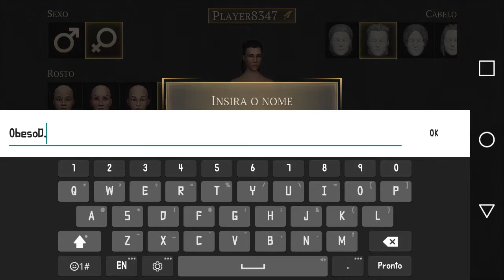Grim Soul|| Gameplay Walkthrough (android)